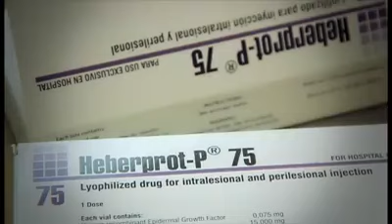Comercializadora de Servicios Médicos Cubanos, SA